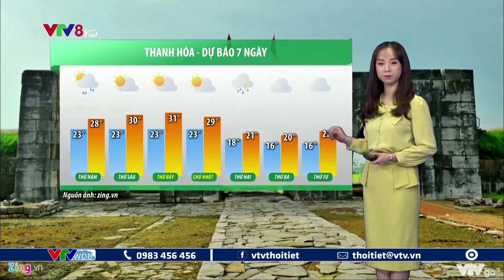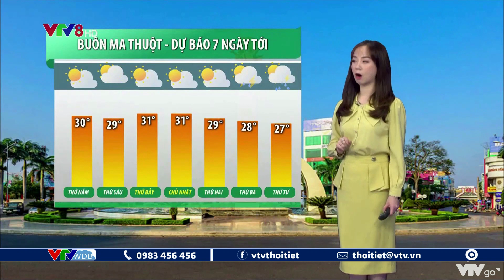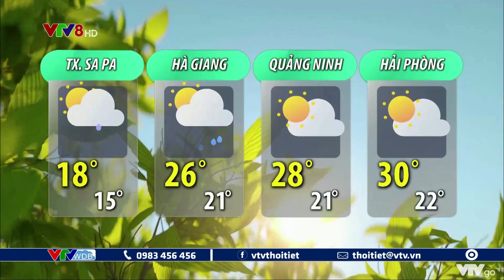Bản tin thời tiết du lịch 7 ngày tới từ ngày 04 đến ngày 10/11/2021 | VTVWDB